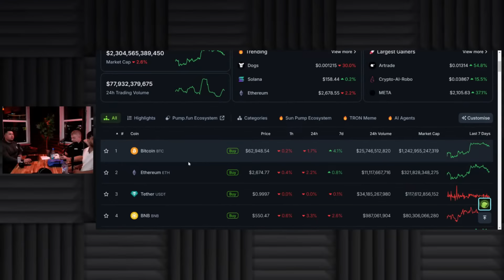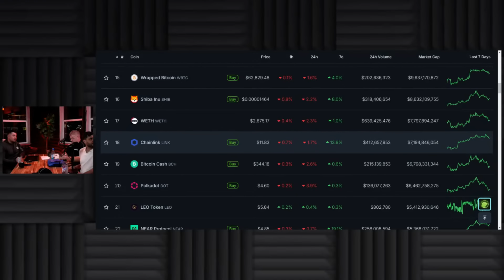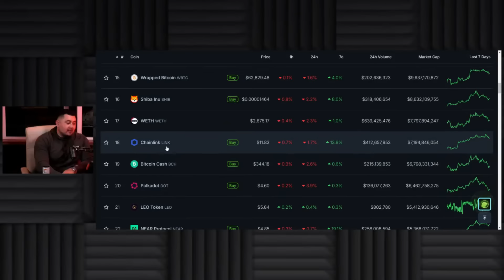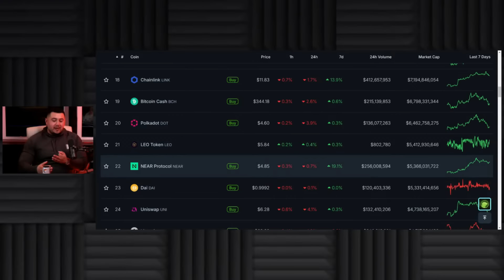Gary The Numbers Guy - New Crypto Podcast 2024